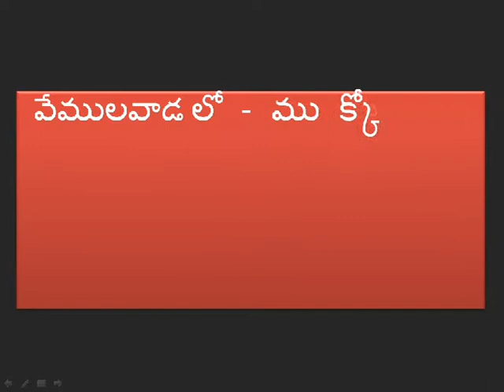వేములవాడ లో - ముక్కోటి ఏకాదశి Vemulawada - Vaikunta Ekadashi | Vemulawada Sangeetham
వేములవాడ లో - ముక్కోటి ఏకాదశి
Vemulawada -  Vaikunta Ekadashi